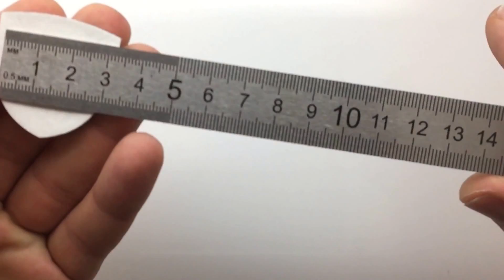Алюминиевая эмблема Porsche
Артикул:                            10154